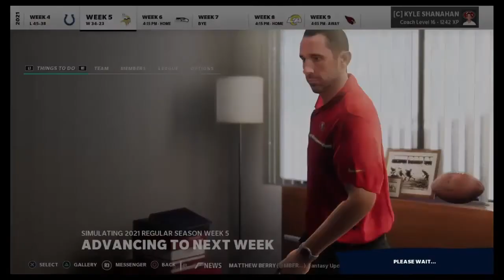How Do We Bounce Back(Debut of Our New Corner)? Madden 21 49ers Franchise (Y2:WK5) - EP#17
Last week in Indianapolis... did not go as expected. We nearly gave up an NFL record for most passing yards in a game! The performance caused us to act and we traded a second round pick to the Charger for corner back Casey Hayward. With Sherman not having to match up against the top receivers, our secondary seems like it would be match up well against most teams, but how will they mesh on the field? How will this team respond to an embarrassing loss to a mediocre team?  The Vikings are not a very good team but, we can't let this momentum snowball.